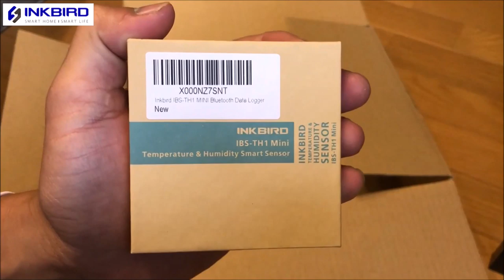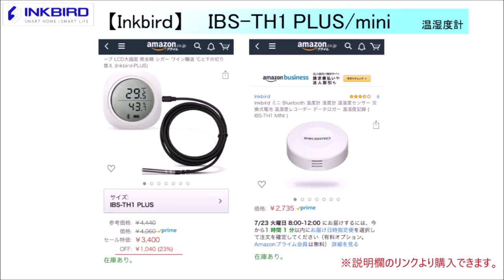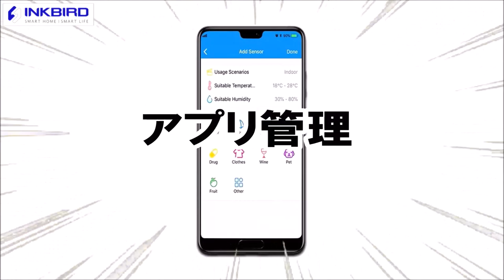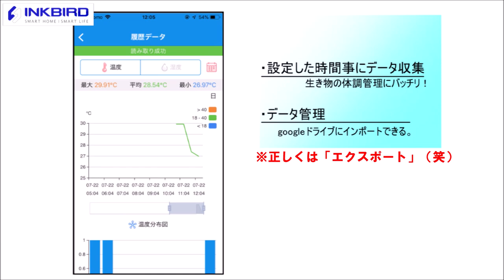【金魚飼育】これで夏を乗り切るぞ！危険を知らせるアラーム付き。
動画で作製した商品の販売を始めました。

暑い！夏だ！っという事で、生き物達が夏バテする前に対策を！
これで安心！アラーム付き！

Inkbird ワイヤレス Bluetooth 温度計 湿度計

Inkbird ワイヤレス ミニ Bluetooth 温度計 湿度計

INKBIRD デジタル温湿度計 Bluetooth スマートセンサー 温湿度センサー